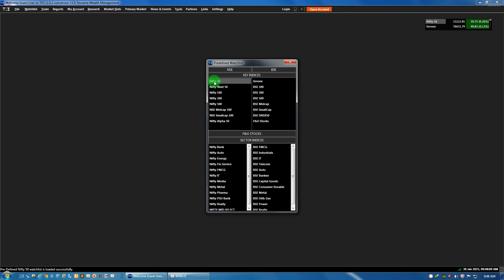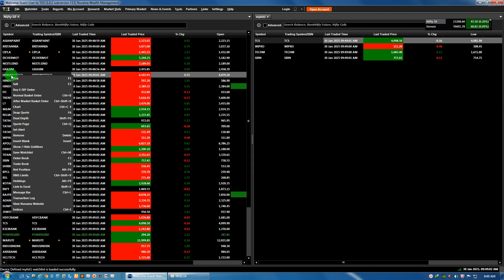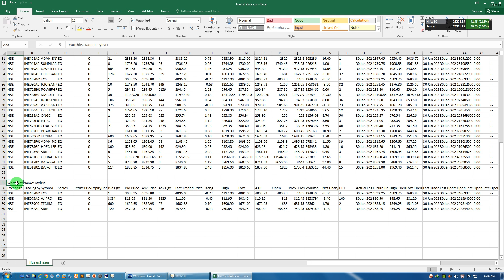The #1 Excel Trick to FETCH LIVE DATA from freeware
how to get live data in excel from freeware

This video shows how we can get live data from TX3 trading software to excel for quick analysis.